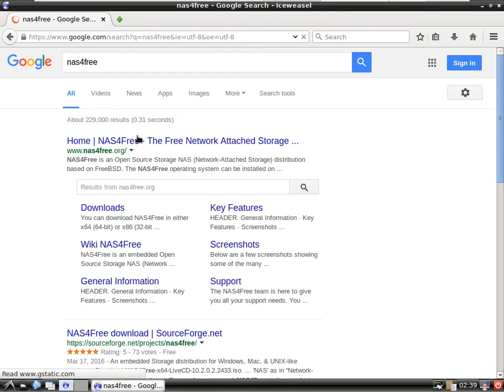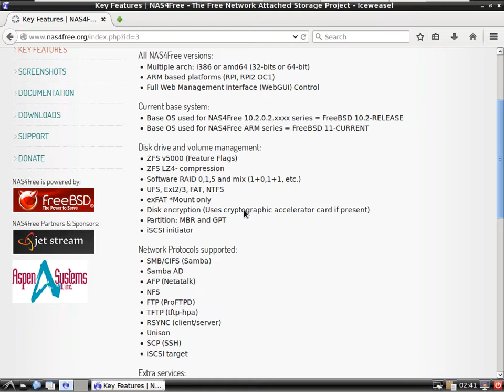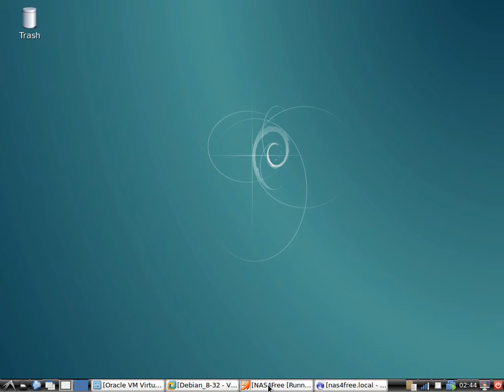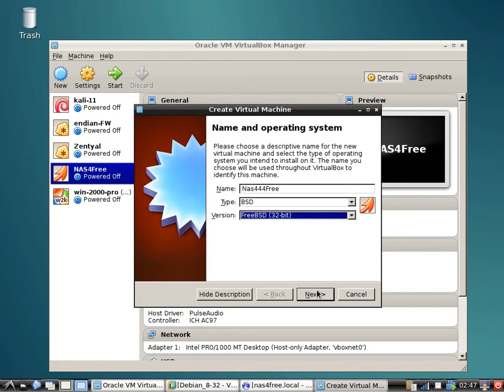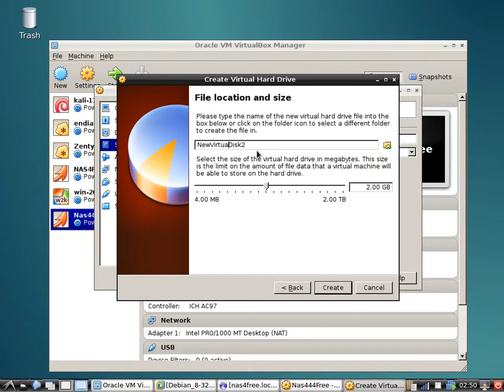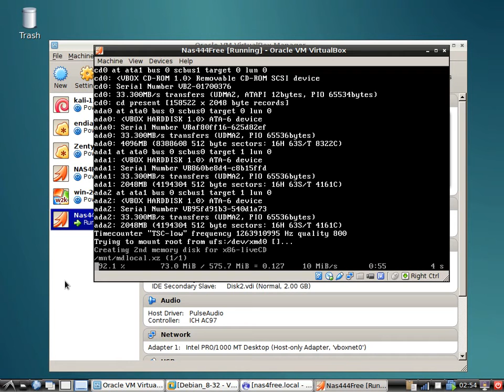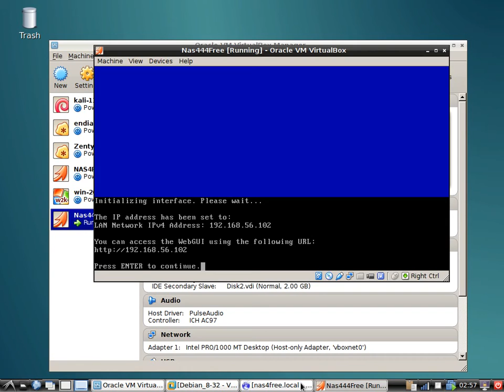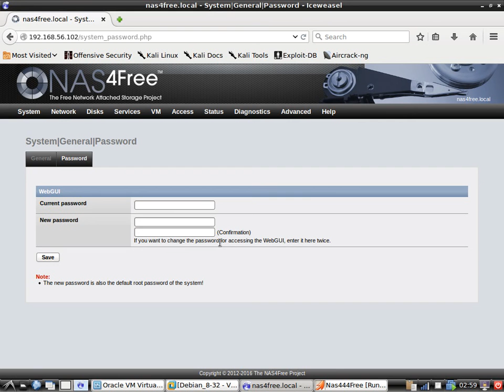NAS4Free setup and install in arabic بالعربي